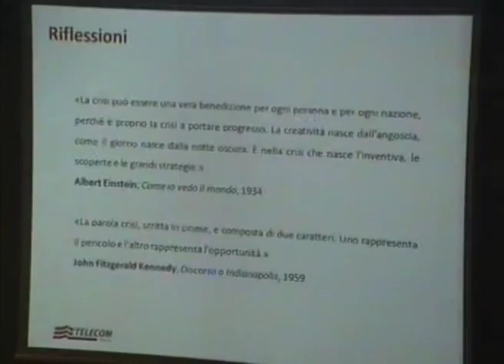Tra la carta e il web - Maria Vittoria Giancola - Telecom Italia